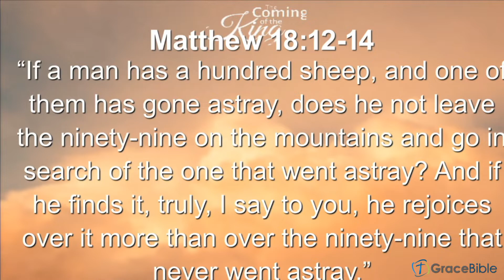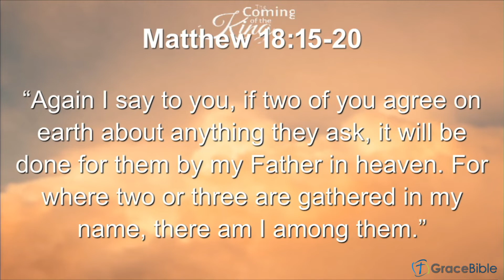Grace Bible Church Sunday Service 8/7/2022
Jason Brilliant is in Matthew Ch 18:1-10 "Family Matters"